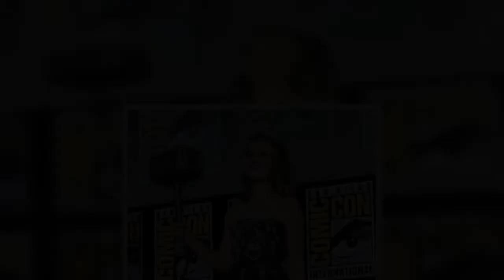"인생 최초" 마블 슈퍼히어로 '마이티 토르' 연기한 셀럽은 한국인도 모두 아는 그 배우가 '벌크업'에 대박 성공한 것이다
마블의 새로운 영화 ‘토르: 러브 앤 썬더’의 예고편이 공개되었고, 주인공 토르 역을 맡은 크리스 헴스워스보다 눈길이 간 배우는 단연 나탈리 포트만이었다. ‘토르: 다크 월드’를 마지막으로 하차한 것으로 알려졌던 그가 기존의 제인 포스터이자 ‘마이티 토르’로 복귀하며, 역에 걸맞은 체형 변화를 선보인 것이다.
지난해 8월 배니티페어와의 인터뷰에서 역할을 위해 촬영 4달 전부터 촬영의 마지막 날까지 트레이너와 운동에 힘썼다고 밝힌 나탈리 포트만은 ”(운동 과정이) 너무 재미있었다”며 ”한 번도 해본 적 없는 고난도의 웨이트 트레이닝을 하고 엄청 많은 단백질 셰이크를 먹었다”고 밝힌 적 있다.
영화 ‘블랙 스완’에서 마른 발레리나 역을 연기했던 포트만은 이제 건강한 근육질의 마이티 토르가 되었다. 역할의 변화에 따른 체형 변화에 대해 포트만은 ”(몸의 변화는) 내가 움직이는 방식까지 바꿨다. 걸음걸이가 달라지고, 전혀 다른 기분이 든다. 내 인생 처음으로 강해진 느낌이 들어 너무